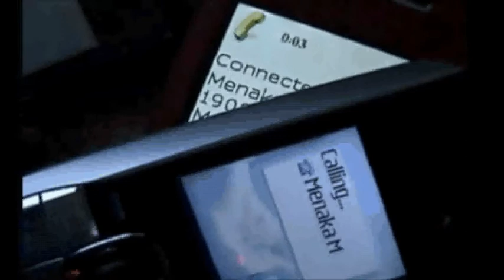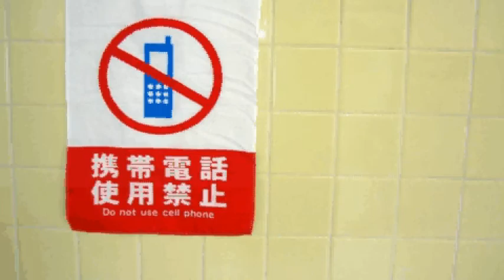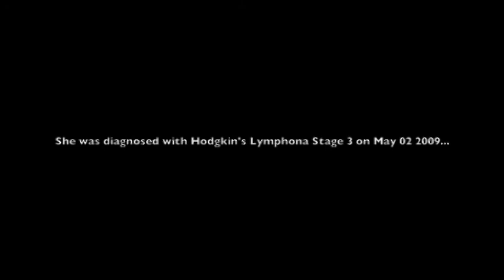(revised) Cell Phone Use in the Hospital - Photostory/Video Presentation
We were to come up with or revise an existing hospital policy for our research class and make a video project to go with it. I think it would be interesting to look at whether or not you are in the medical field because you never know. you could be a patient one day too. This project takes a short look at cell phone needs/effects on nurses, doctors, patients, and machinery.

Permissions were granted for each and every photo used in this presentation. So much thanks goes out to all the photographers who let their photos be used on here. Initially, there was a WHOLE different set of photos used after numerous Google searches. All of which ended in payments requiring money to use (stock photos) or photos that didn't lead to a creator. Personally, I love taking pictures and I realized we could showcase real photographer's work on this as well. So off to Flickr.com... and out comes some amazing pictures that fit perfectly with this project. If you like any of the photos you see and would love to know/see more from the photographer... I'd be more than happy to link you to them.

As I said, this project was created to go along with a cell phone policy for hospitals that was created for our research class. Any questions, or wishes, don't hesitate to ask!